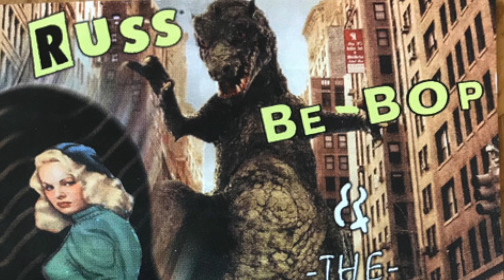Reptar - Russ BeBop & the Roadrunnerz